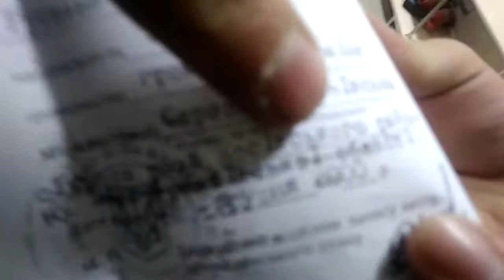У яремчанському супермаркеті "Норма" продали алкоголь неповнолітнім